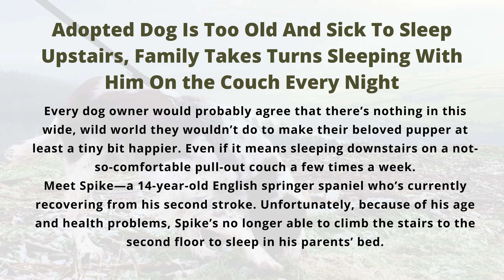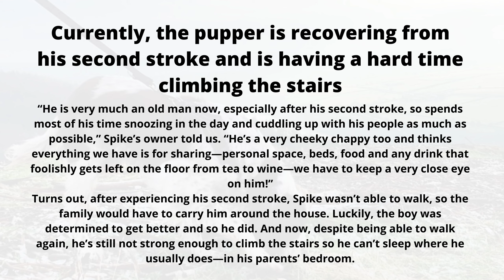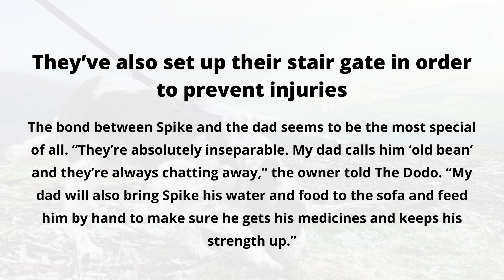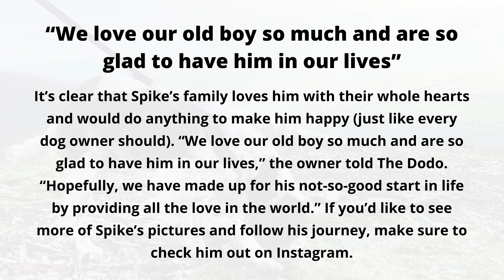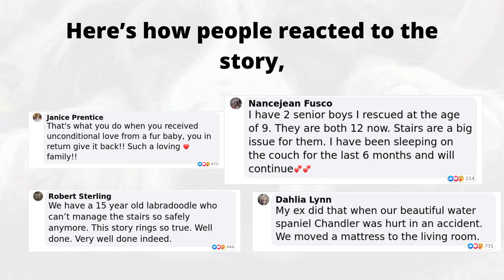Adopted Dog Is Too Old And Sick To Sleep Upstairs, Family Takes Turns Sleeping With Him On The Couch